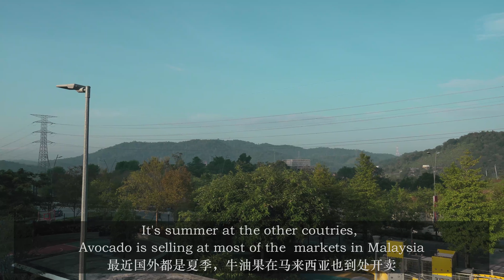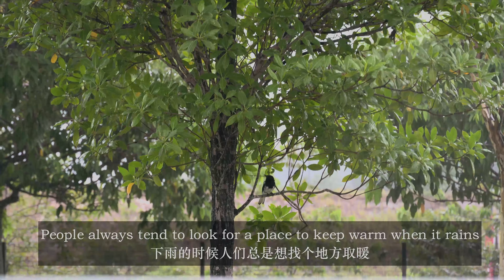4 Recipes with Avocado, 4种牛油果的食谱(Salad, Smoothie, Ice Cream, Avocado Carbonara)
Guacamole inspired Salad in Breakfast Platter, Avocado Chocolate Smoothie,  Avocado Ice Cream, Avocado Carbonara.

Please give a big thumb up if you like my video and recipes =)